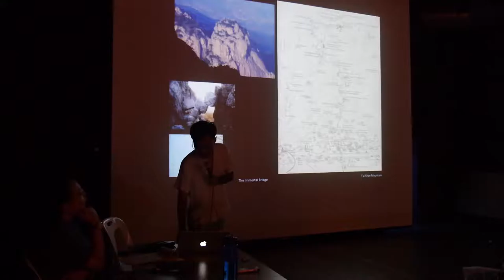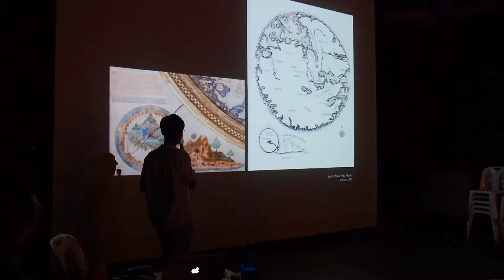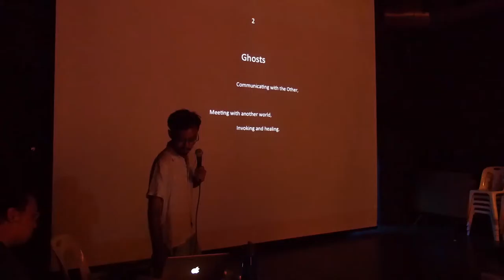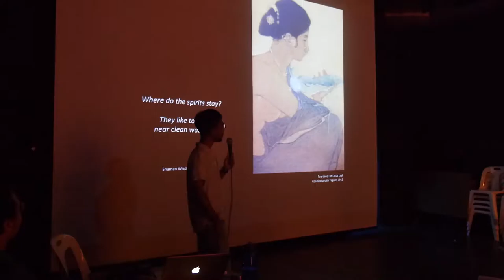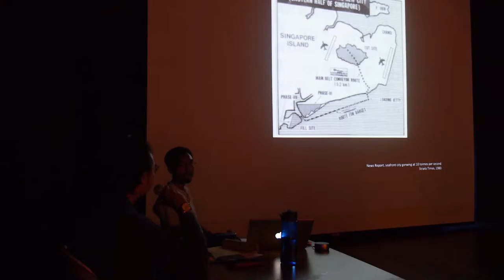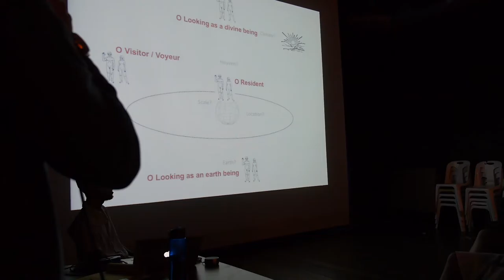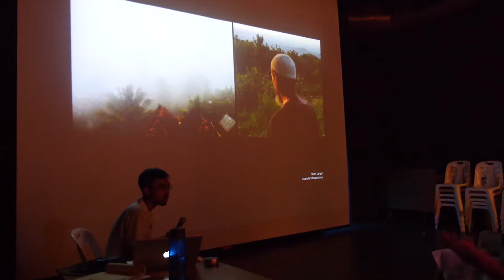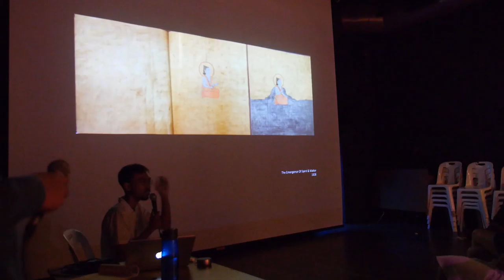Visualising Paradise by Faiz Bin Zohri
Sat (10 Sep 2016), 3pm
SURVEY at Substation

Speculating what Paradise looks like is one of the longest continuous discussion of an imagined landscape. Where is it located? How does this promised eternal space looks like? This long conversations about the physicality of Paradise is an attraction for the speaker; as a way to reflect how we imagine nature and how this spiritual (sometimes voyeuristic or super-terrestrial) visualisations is define by the real world, our own culture, new scientific discoveries, or as ways to search for lost tradition. With this, let us go for a “walk” – sometimes factual and sometimes with our own imaginations – looking at various paradises through visual art.

Faiz Bin Zohri is a landscape architect driven by the interconnections of urban public spaces, landscape traditions and re-generative ecology. He has been involved in urban, landscape and public art installations of various scales in the Netherlands, Malaysia, Indonesia and Singapore.